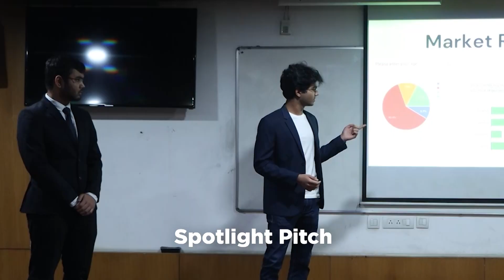Shiv Nadar University | 2022 in Review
The past year at Shiv Nadar University (Institution of Eminence) was one to remember. It was a year of navigating the new normal on many fronts - academia showed its persistence and resilience.

From students returning to campus, to working in-person with our colleagues, receiving grants for various studies, to showcasing the most innovative solutions at UNLEASH Hacks 2022, IdeaXchange, InQube, Analytics Olympiad, Spotlight Pitch, Surge, and Convocation 2022 – the year for Shiv Nadar University (Institution of Eminence) was full of examples of our dedication.

Here are a few of the highlights and reflections from the year.